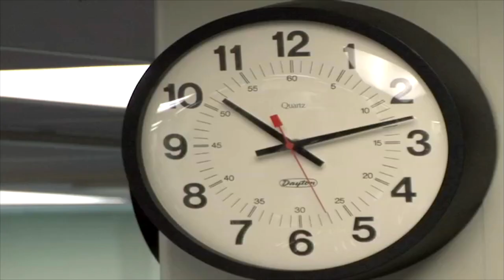Mercy BRoll Operation smile 2008